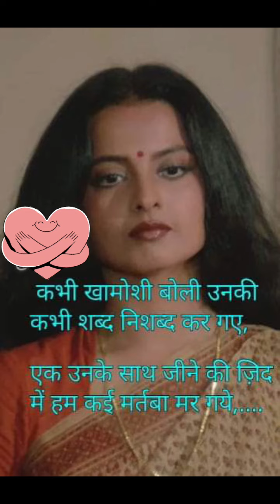sadstatus songstatus shortsfeed lovesong